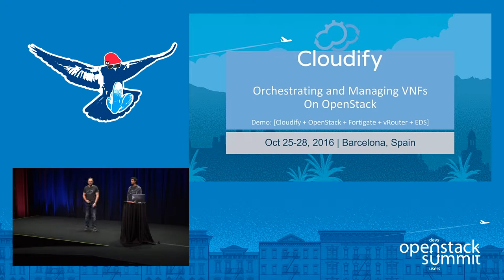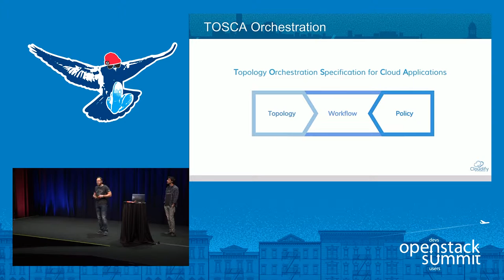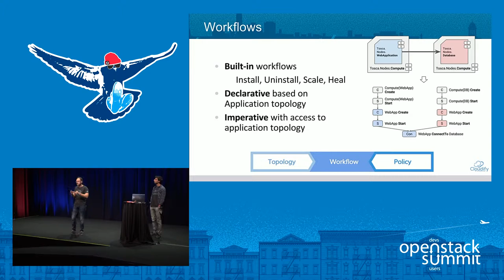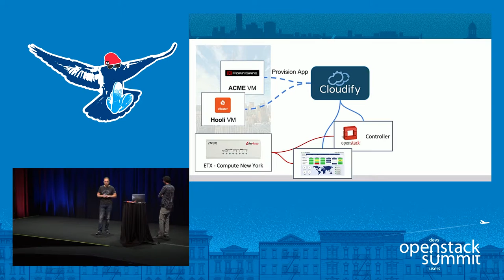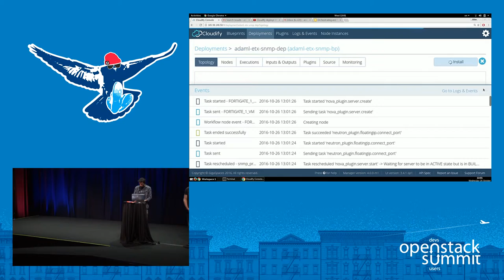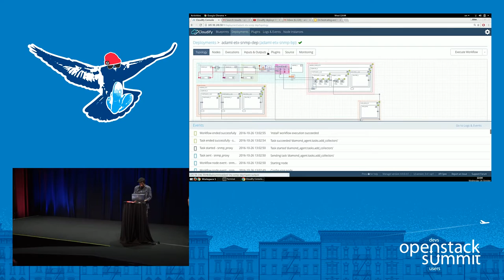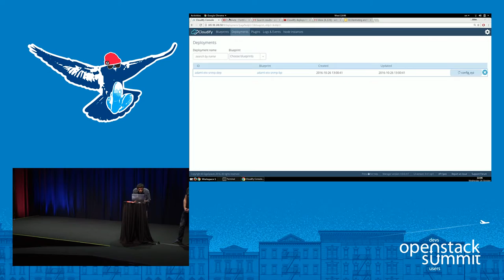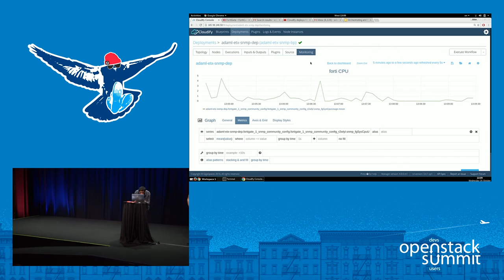Cloudify- Orchestrating and Managing VNFs Using an OpenStack Controller on ETX Hardware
In this demo, we will present how to use Cloudify to configure, deploy, and orchestrate the lifecycle of Fortigate and other VNFs. This real-world example will demonstrate how one Cloudify Manager can be used to orchestrate the VNFs with OpenStack, on ETX devices, in multiple locations anywhere in the world. We will also show how auto-scaling and self-healing operations can be executed when the need arises.